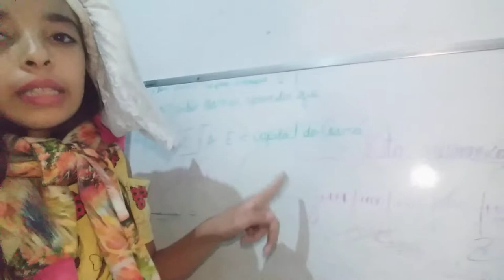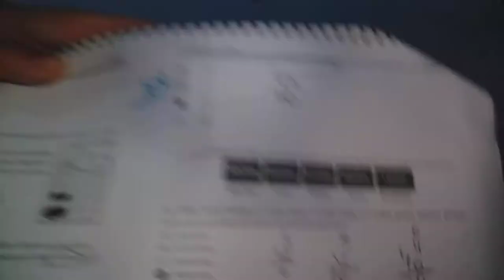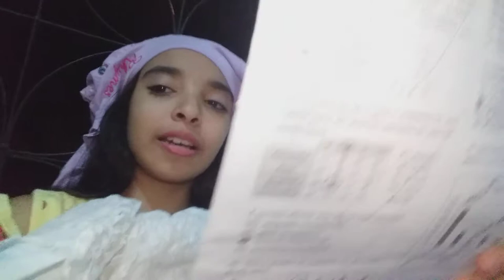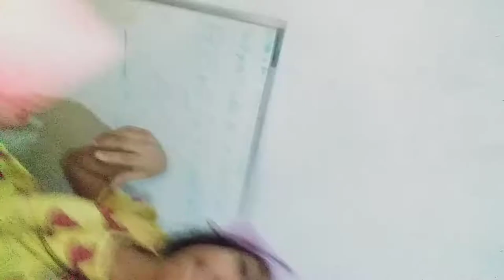Tipos de alunos